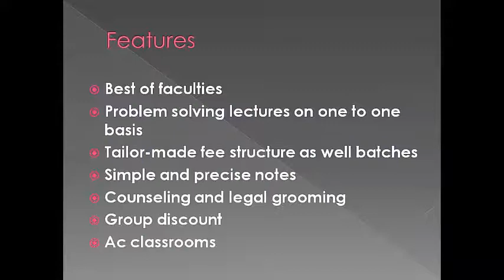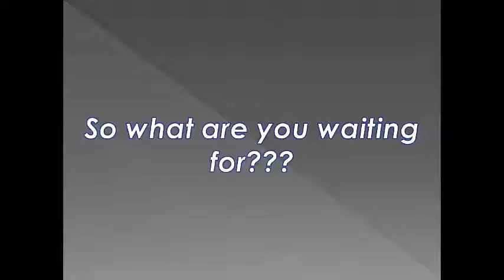Law classes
A classic law class which can make difference to your life and create distinguish lawyer